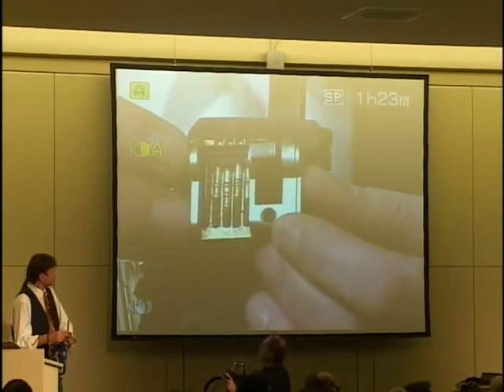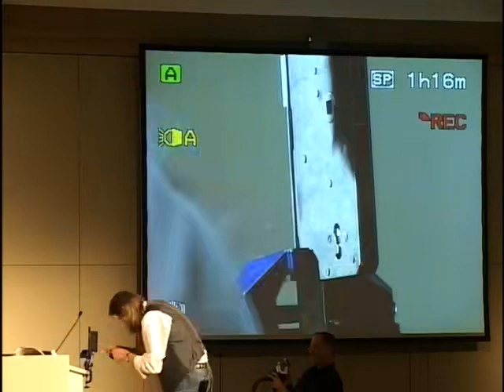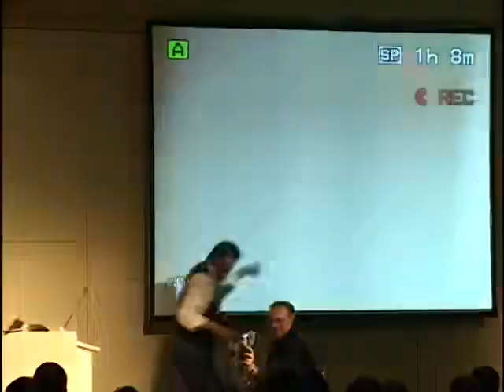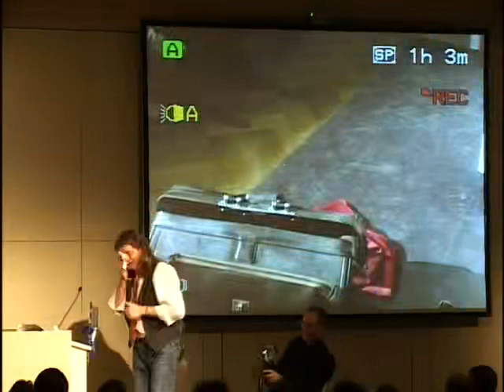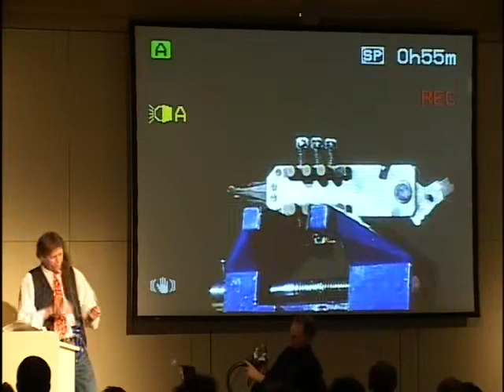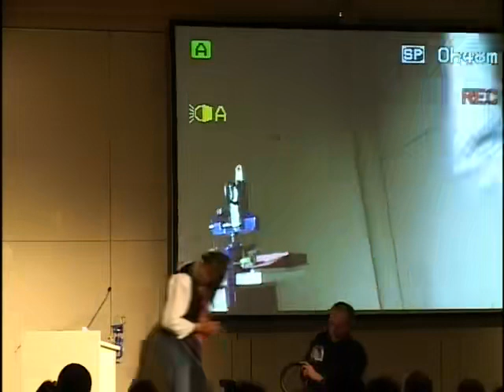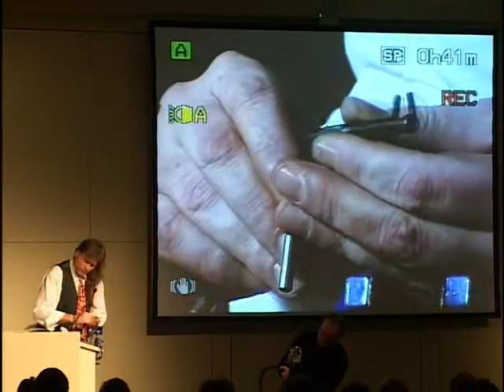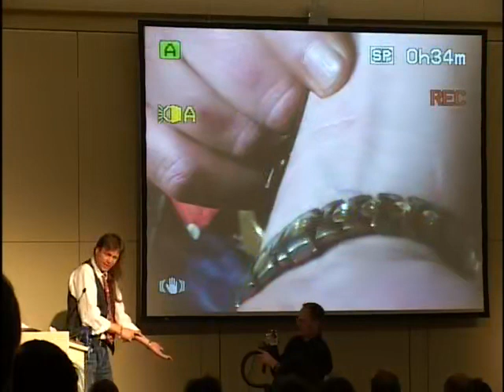23C3 2006 deu schlossoeffnung staatssicherheit